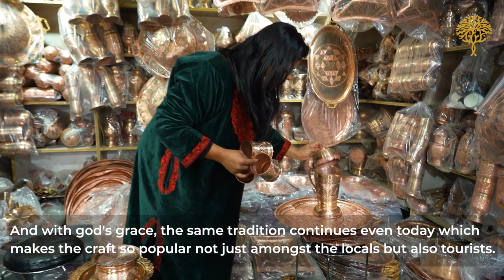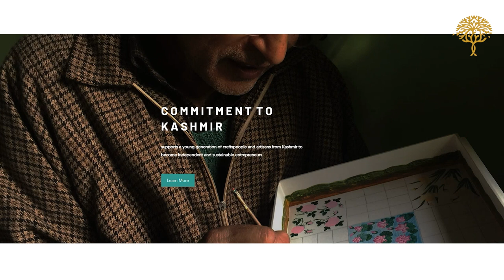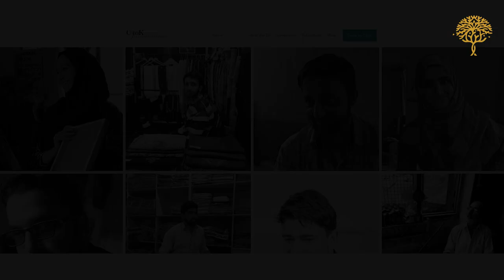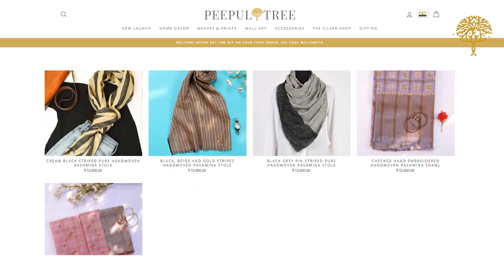The Crafts of Kashmir | Tales & Trails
Take a trip around Kashmir through its artisan workshops, as we explore some of the famous local crafts, and the stories behind them.